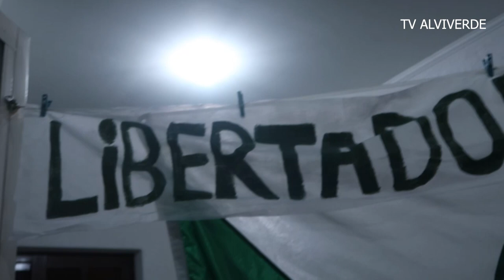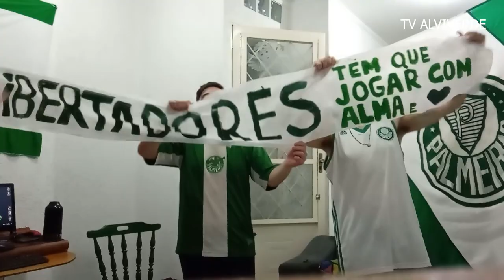REACT - Bolivar 1 x 2 PALMEIRAS - ATITUDE NA ALTITUDE!